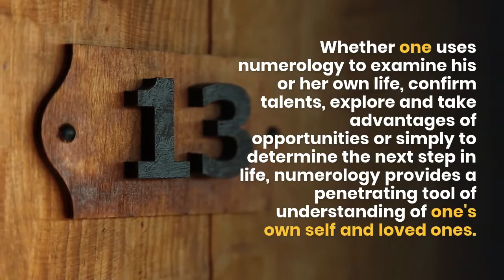Numerology Symbols - Royal Numerology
Numerology Symbols

The study of a number's meaning is referred to as numerology. Through these number's importance, we can determine an individual's character, talents, strengths, inner needs, challenges, ways of dealing with others and psychological interactions.

Numerology's primarily function is to gain a much better understanding of who you are, what you are made from, and what the future might hold for you. Whether one uses numerology to examine his/her own life, confirm talents, explore and make the most of chances or just to identify the next action in life, numerology supplies a permeating tool of understanding of one's own self and enjoyed ones.

Numerology assists to provide a total image to expose all aspects of one's personality as well as how they interact to form your special person. The total view permits you to lean on your strength to make the many of opportunities.

Aiden Powers, a Master Numerologist, are able to help you in identifying these bottom lines, and minutes in which to make major moves and choices, such as taking a trip, investing and marital relationship, all through the calculations of numbers associated with you. Among the approaches is through determining your Life Path, which includes building up the digits of your birth date.

How Will Our Reading Affect You?

Numerology offers a trusted and profound technique of taking a look at one's frame of mind and to understand the physical, spiritual and psychological procedures that form one's life experience. The science supplies deep insights into what makes one tick and uses an outstanding approach of navigating the streams of life.

No matter what one's goals in life, Numerology can assist them to be reached with fewer delays and less trouble. Numerology helps people to discover how they ought to highlight strengths as well as conquered any weak points, supplying practically any understanding one needs to understand from the vibrational patterns and the cycles that are specified utilizing the numbers.

Through these insights, you will get more understanding about yourself and others, which will assist you in dealing with others and emotional interactions, developing your strengths, clearing barriers, and through these numbers, you have the ability to see the patterns of occasions that will occur in any particular year, month or day.

Other interesting topics:

name numerology calculator in tamil
numerologist near me
name according to numerology calculator
name correction numerology calculator
what is my numerology number name
numerology report tyrese
numerology name calculator birth date
best numerologist online
numerology expression number 4
numerology the number 5